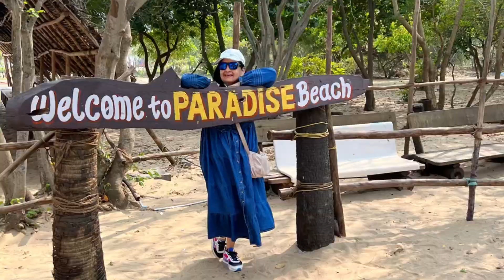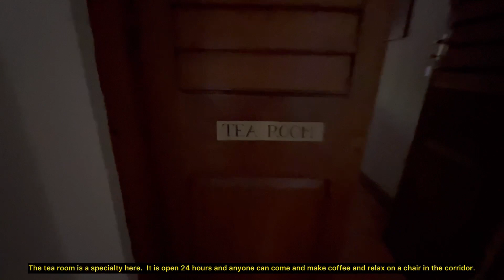Aesthetic Traveler in Kariappa House | Pondicherry Solo Travel | Staycation in a Heritage House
I love living in heritage homes. Kariappa House came to my attention during my solo trip to Pondicherry while looking for such houses.
Views from Kariappa House, a Franco Tamil traditional house where I stayed during my solo trip to Pondicherry.
Each room is decorated with traditional furniture and elegant furnishings, old heritage show pieces, athankudi  tiled floors and traditional views are endless.